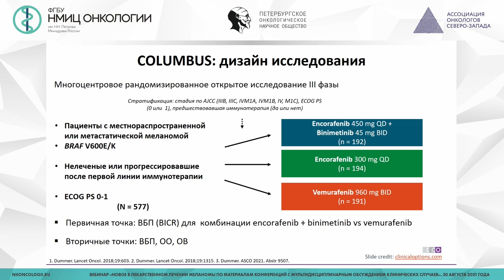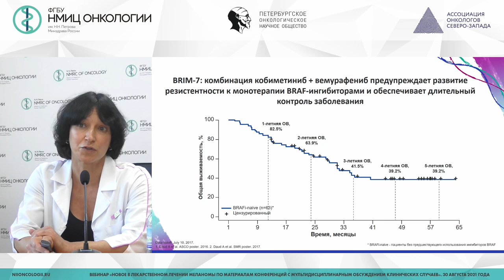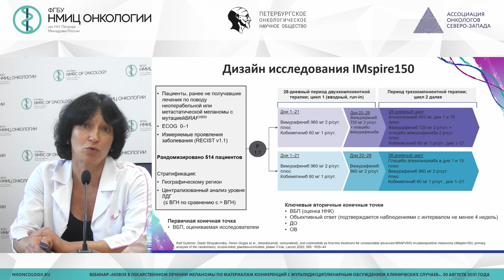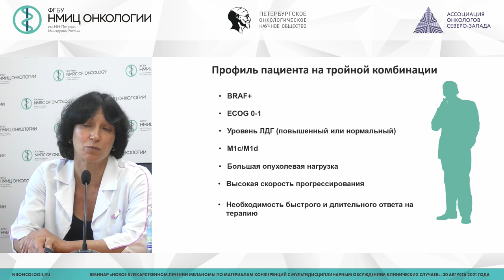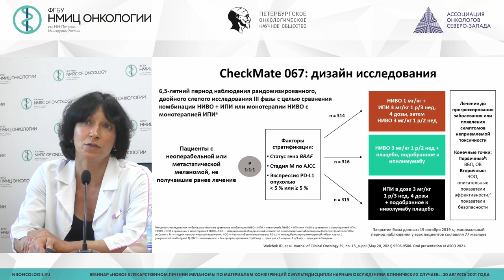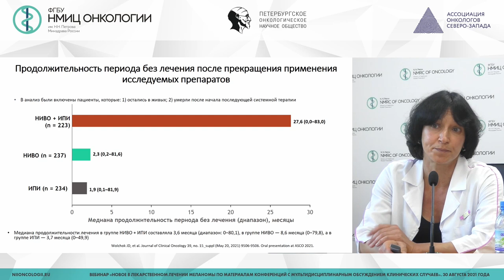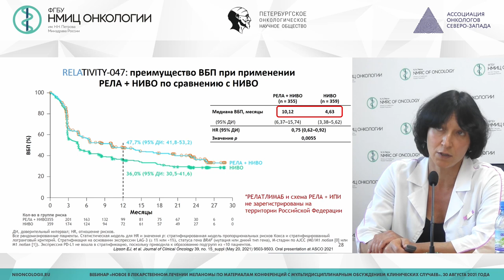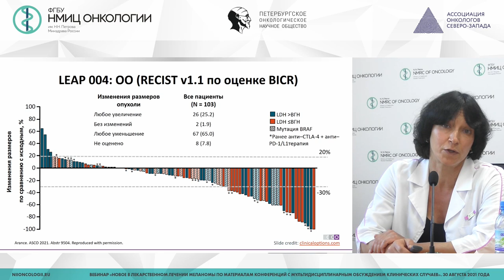Достижения в лечении метастатической меланомы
Семенова Анна Игоревна - врач-онколог отделения химиотерапии и инновационных технологий, старший научный сотрудник научного отдела инновационных методов терапевтической онкологии и реабилитации, доцент отделения дополнительного профессионального образования НМИЦ онкологии им. Н.Н. Петрова, к.м.н.

Вебинар «Новое в лекарственном лечении меланомы по материалам конференций с мультидисциплинарным обсуждением клинических случаев»